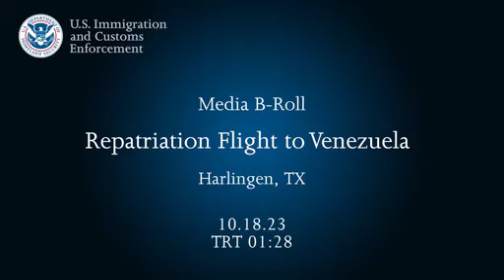Autoridades de EEUU iniciaron la deportación de migrantes venezolanos a su país de origen